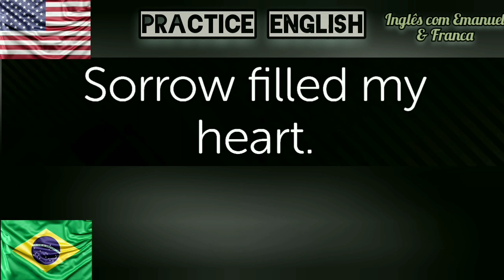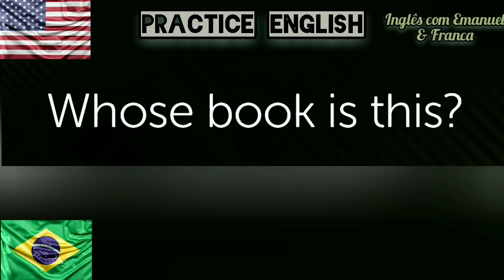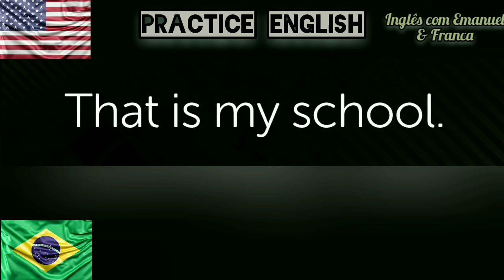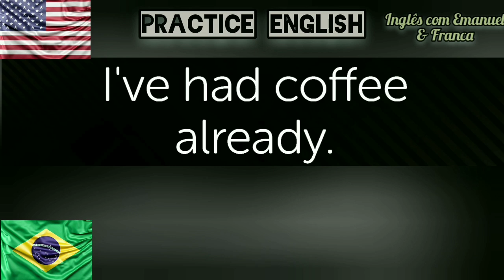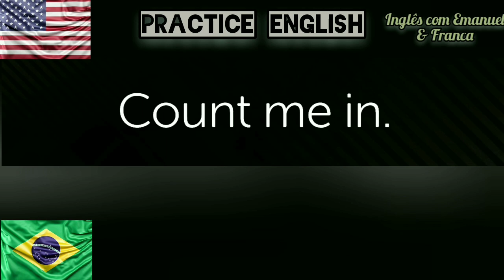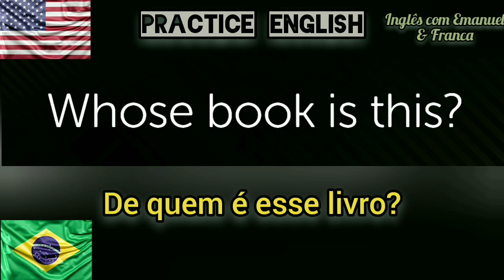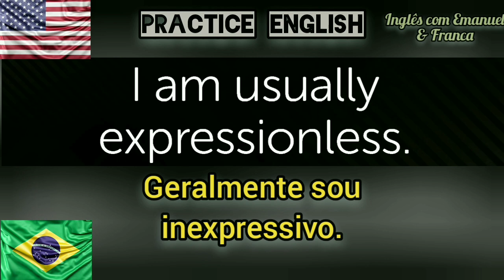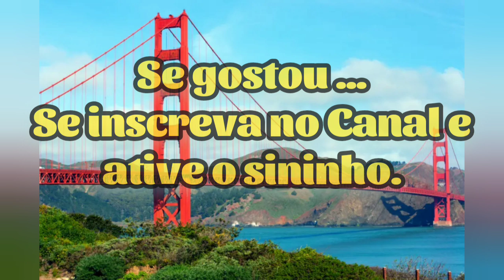Aprenda Inglês com frases simples e fáceis do dia a dia #22. Learn English everyday.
Este vídeo da série 'aprenda inglês com frases simples e fáceis' será possível aprender com este método excelente.
Escute e treine Frases do dia a dia em Inglês e Português.( Listen and train everyday phrases in English and Portuguese.)
Aprenda Inglês Dormindo - ou Descansando frases em ingles - learn english sleeping  estudar ingles dormindo - Só toque este vídeo enquanto você esta dormindo e deixe a sua mente trabalhar para você e aumentar a retenção de vocabulário (palavras em inglês). Memorize vocabulário com mais facilidade ouvindo este vídeo todas as noites. Inglês fácil
Learn English sleeping - como aprender ingles - ingles para principiantes
# InglêscomEmanuel

Treine seu listening em inglês, praticando exercícios, no ônibus, trem, metrô, , fazendo sua caminhada, de bicicleta, dirigindo ou até dormindo!

Pratique muitas vezes!!! Com as repetições, você irá se familiarizar com este idioma que é tão importante.

Aprenda Inglês com frases úteis e fáceis do dia a dia #20.Learn English with useful and easy phrases.